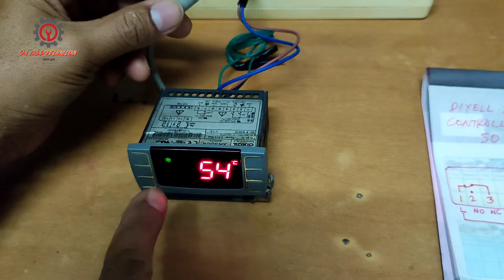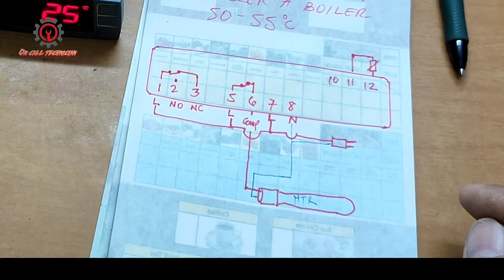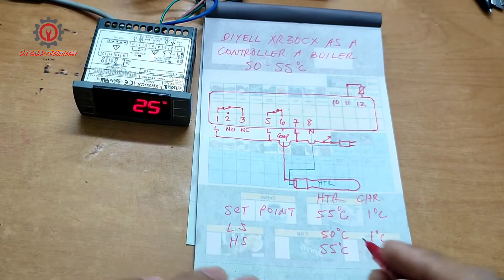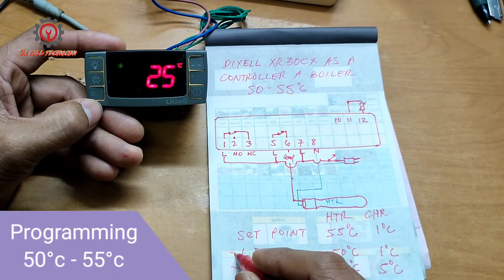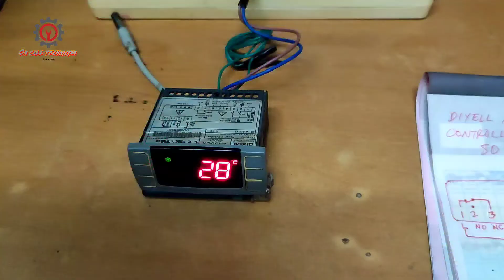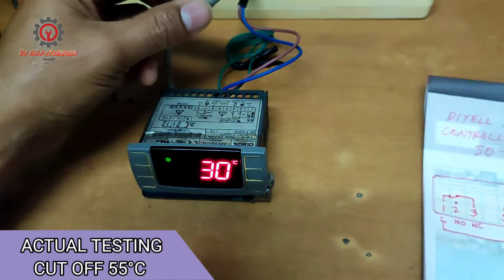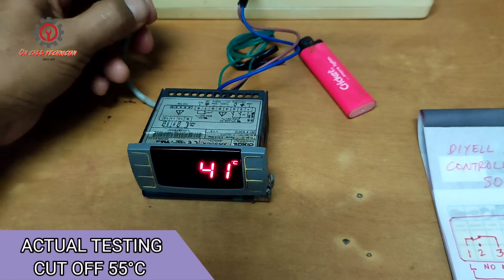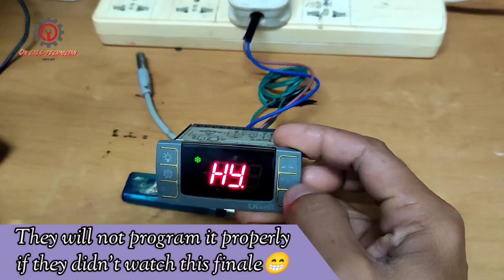HOW TO PROGRAM DIXELL XR30CX INTO BOILER SETTINGS 50°C - 55°C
This tutorial is an answer to a question on how set up duxell to boiler with temperature of 50 - 55°c. Note, for higher heater ampere use contactor coz control output relay is only 30A.